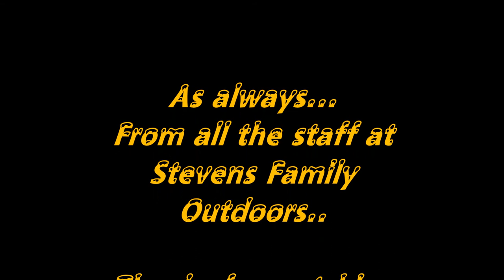A Vocal Coyote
The everyday activities of a trapper...